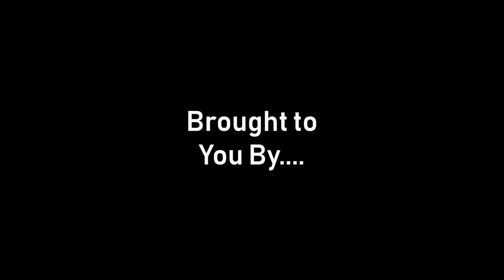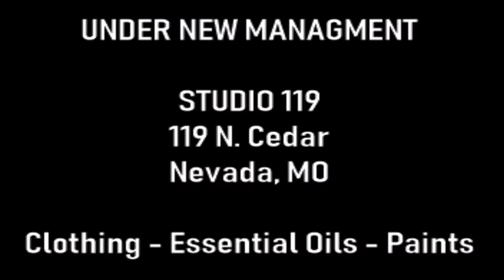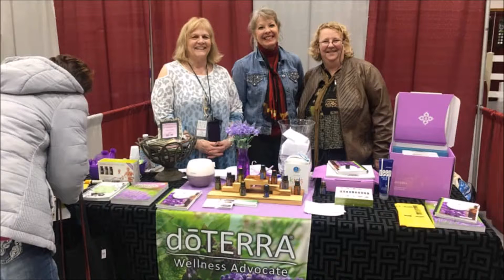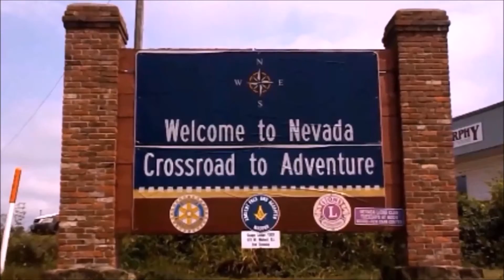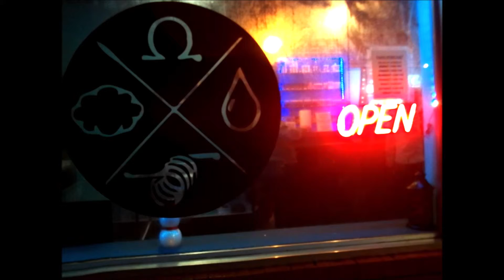Lunch With Doug #218 Still-A-Thing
Lunch With Doug is Still-A-Thing. Dangerous Doug Harper is talking all about things local! Embrace Local EmbraceLocal Studio 119, Nana Marie's, J&R Home Store, Vape-Othecary, Gamers Fusion, Second Edition Shoppe, and more in Nevada, Missouri.